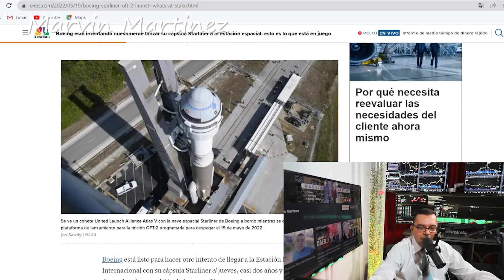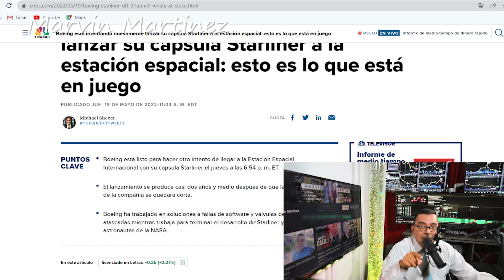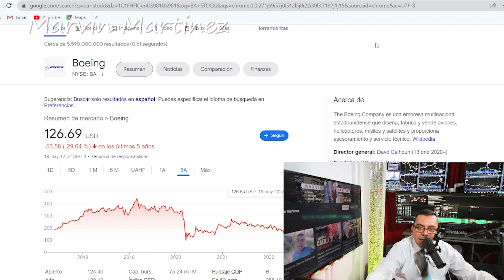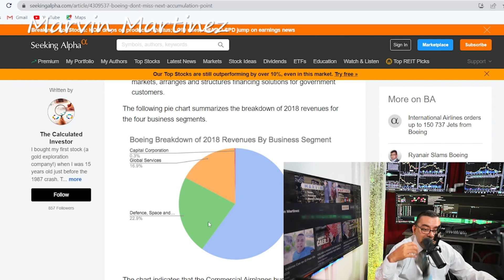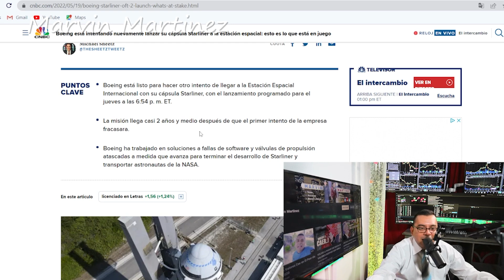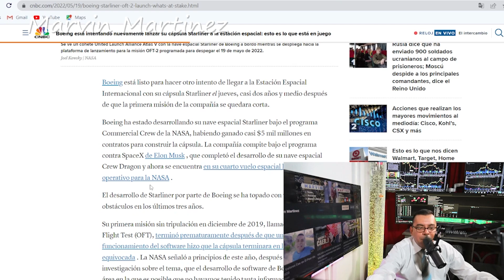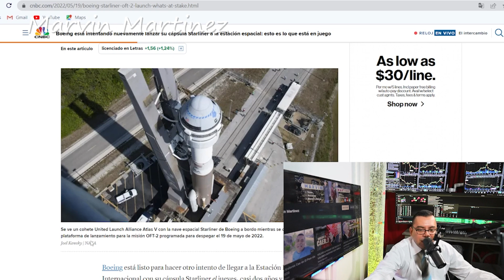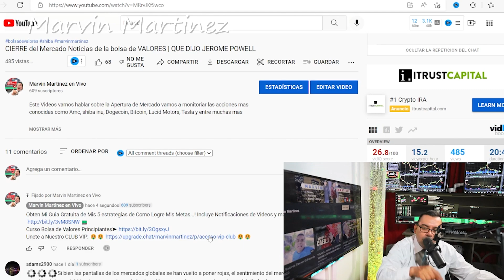BOEING STARLINER puede ser la segunda empresa publica para el ESPACIO | competencia SPACEX ELON MUSK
Este Videos vamos hablar sobre lo que esta pasando con Boeing y porque pienso que puede la accion subir el dia de Hoy y esto puede ser la copetencia de space x y elon musk y por eso pienso que la accion puede subir

⏱️TIMESTAMPS⏱️
0:00 Intro

Video by
Hadasa's, InC